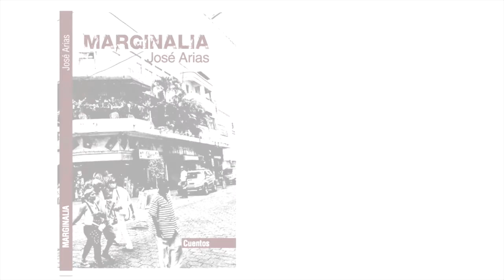LOS PASEOS DE BALAGUER- MARGINALIA-JOSÉ ARIAS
Como una lupa minuciosa y fractal, los cuentos de este libro gravitan sobre la ciudad y su gente escudriñando no solo los más raros rincones, intersticios urbanos de concreto y acero, repletos de extrañeza y difícil belleza; sino hacia el interior de quienes los crearon, habitaron y les dieron sentido; fauna urbana de pintoresca catadura que lo mismo resume la pujanza creativa de un país, que nos muestra su más lóbrega faz, sin caretas, ni afeites, ni emboscadas nostálgicas; solo crónica cruda, vivida y por vivir. Santo Domingo respira en estas líneas. Aquí están sus temores, sus vicios, su folclore, sus taras de polis caribeña y brutal, su obscuro humor… Hay mucha literatura aquí. Textos como pistoletazos; cápsulas de sentido que estallan en las narices del lector; esquivos y fugaces paisajes apenas entrevistos como a través de una ventana que se cierra de pronto, con siniestro chasquido, dejándonos un gusto de violencia, de hondura, y de cruenta verdad.